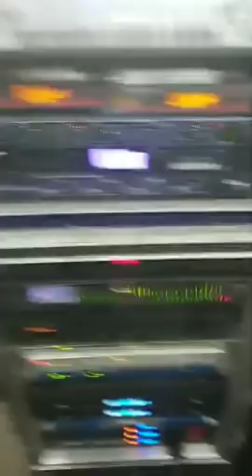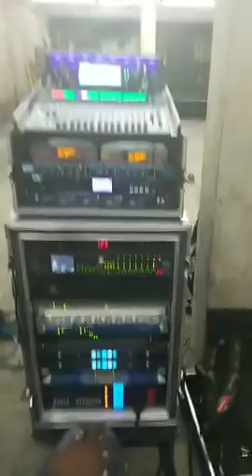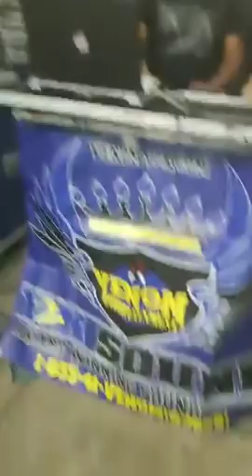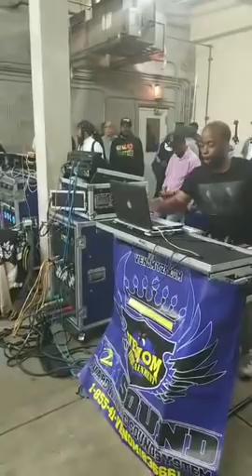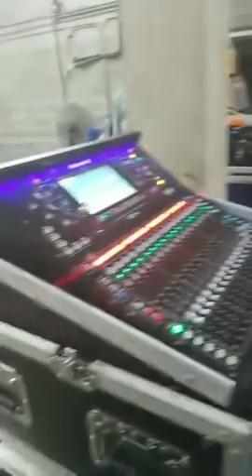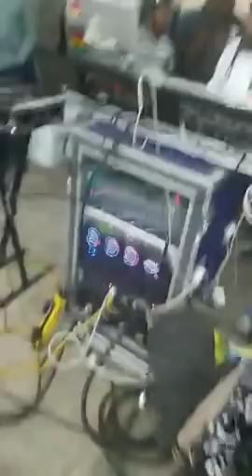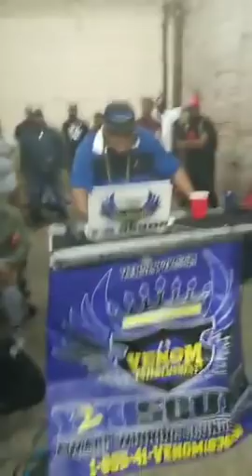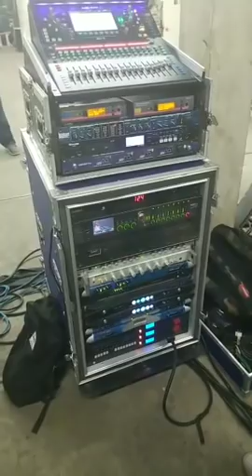Venom Y2K, Black Rhyno Warehouse Wednesdays FT LP, LION FACE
hardcore juggling outta New York check out the legend that is Babyface Lion Face showcasing his selection